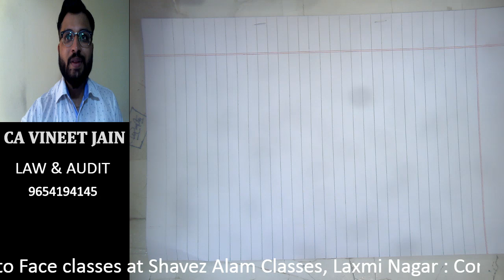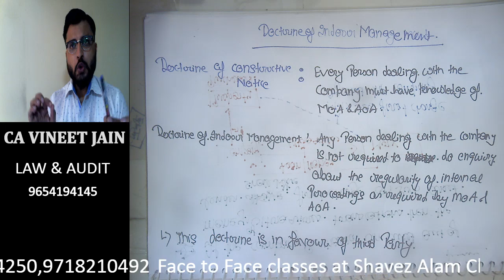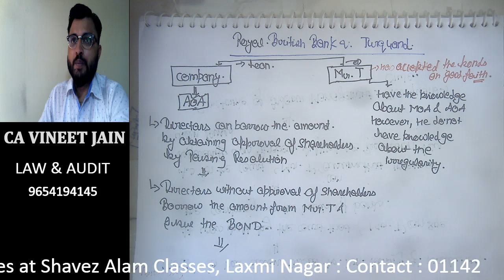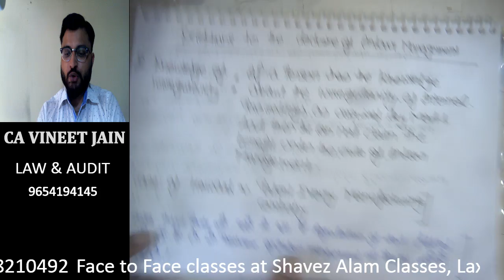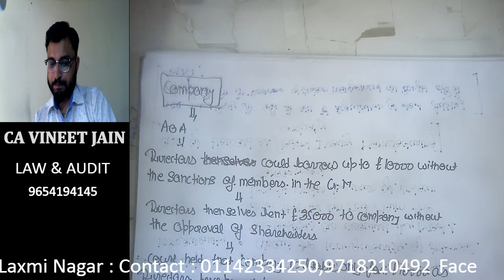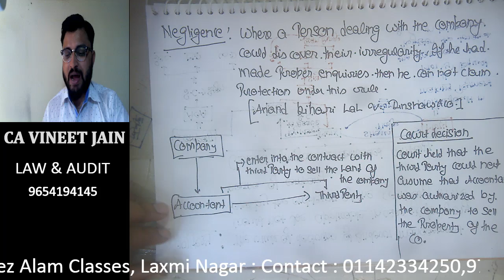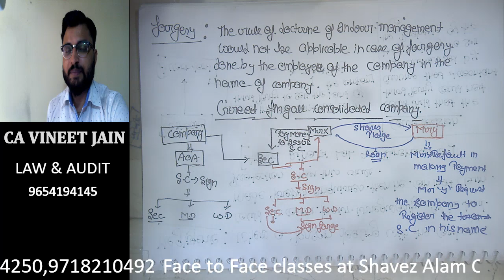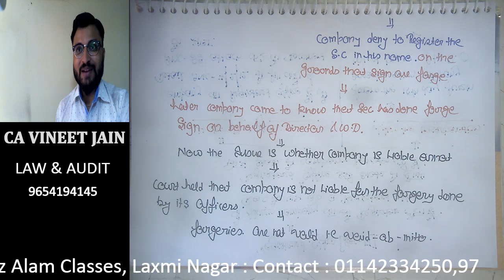Doctrine of Indoor Management by CA Vineet Jain